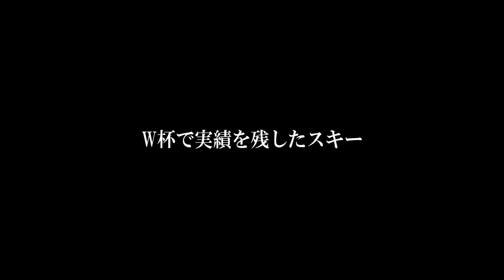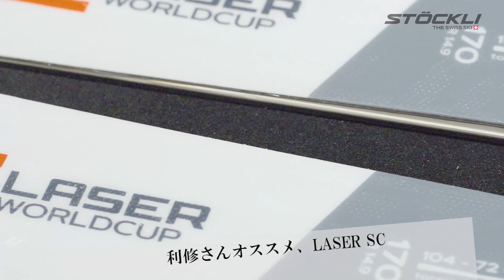STÖCKLI 2021-22 New Model Ski「LASER WRT SL FIS」「LASER SC」＆「LASER AX」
STÖCKLI 2021-22ニューモデル。あらたにアドバイザリースタッフとして加わった佐藤久哉、岡田利修、相田光一が「STÖCKLI」の魅力。それぞれのオススメモデルのインプレッションを語る